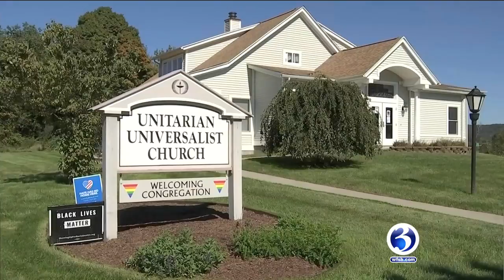VIDEO: Community mourns the loss of Cheshire High School teacher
Grief counselors are being made available at Cheshire High School after an English teacher was found dead in the woods not far from her home.